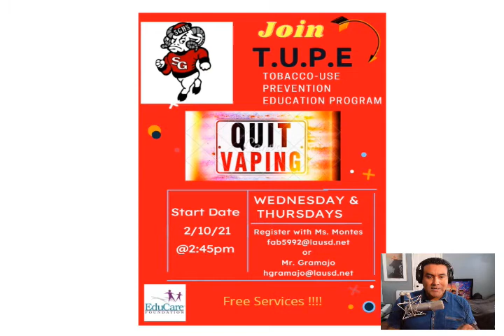TUPE-Tabacco Use and Prevention Education Program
Register with

Passcode: 628716